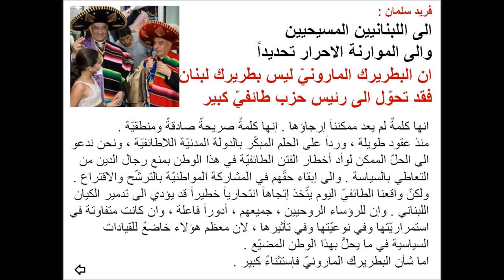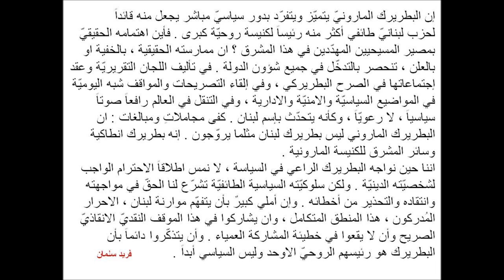KEEP THE MARONITE PATRIARCH OUT OF POLITICS